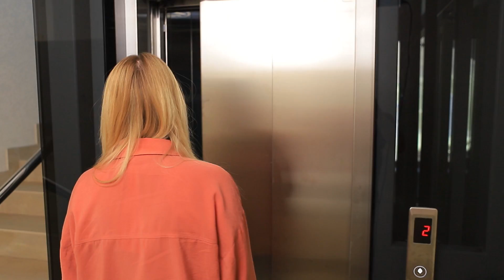Thử Thách Trốn Tìm Cực Độ!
Cuộc Sống Thật Khó Khăn Khi Bạn Ăn Kiêng / Thực Phẩm Lành Mạnh Vs Đồ Ăn Nhanh
Bạn có thích chơi trò chơi không? Vậy bạn chắc chắn sẽ thích thú video mới của chúng mình! Trong video này chúng mình đã sắp xếp trò chơi Thử thách trốn tìm cực độ!

Các Kênh khác:
WHOA Español: